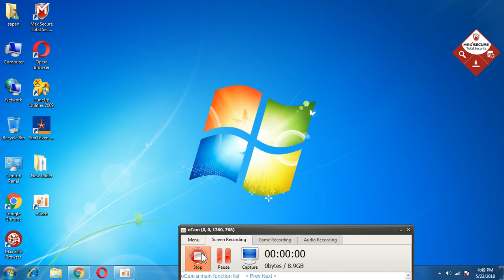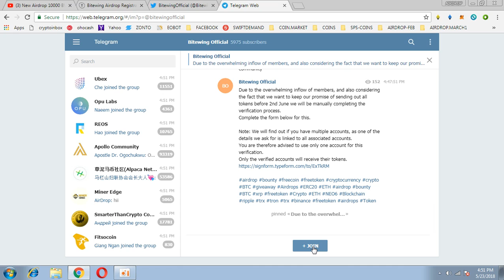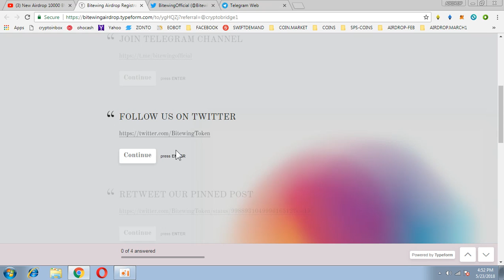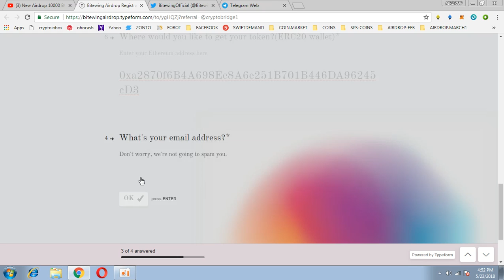10000 bitewing tokens WORTH 400$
1) BOOKMARK MY SITE FOR TOKEN UPDATE ABOUT EXCHANGE

     PQlI22dostomA
3) JOIN MY TELEGRAM CHANEL FOR TOKEN EXCHANGE :